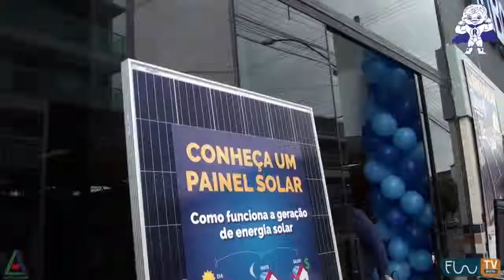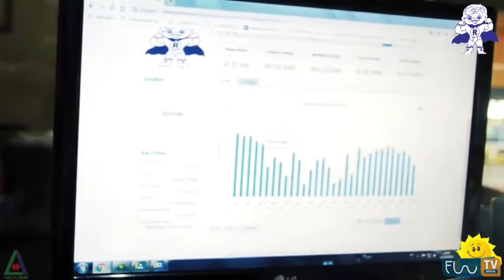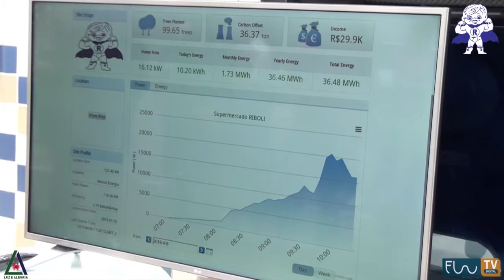Inauguração da Usina Solar no Super Riboli 06 04 2019 Frederico Westphalen